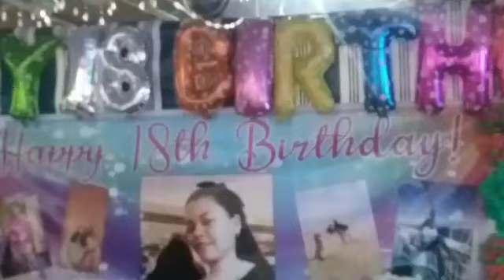DEBUT CELEBRATION OF STEPHPANIE SHANE CINCO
Naki celebrate.tyo nga debut ni stephanie shane sa naic cavite happy bday sayo shane many more bdays to come.